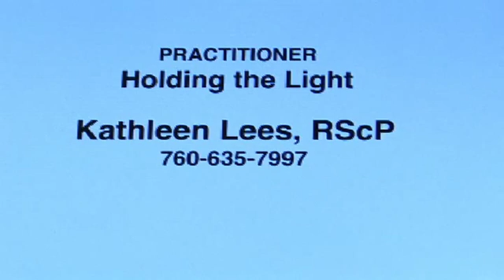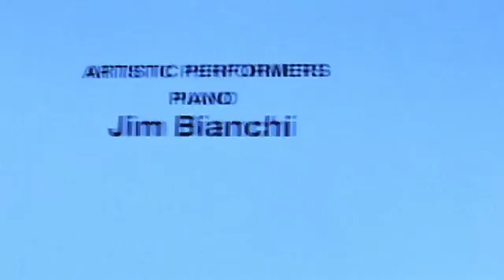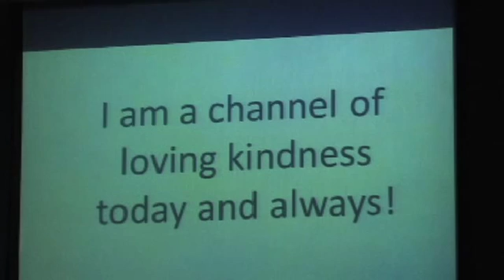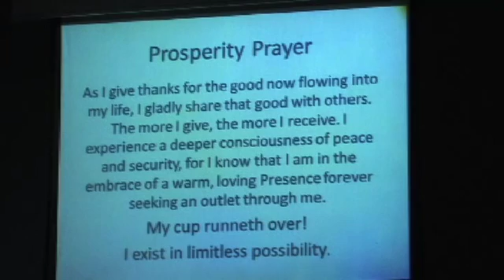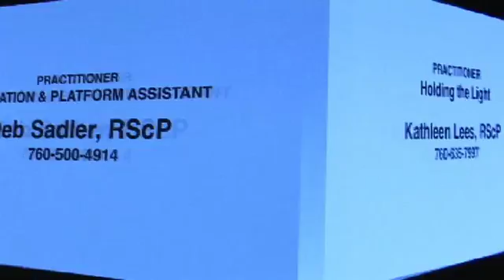8-3-16 Love, Rev. Debbie McDonnell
Generally, at a very young age we're taught to be nice to other kids, so you would think that kindness would be a no-brainer, but something gets lost along the way to being an adult. Come along with us as Rev. Debbie unfolds the magic of Love.